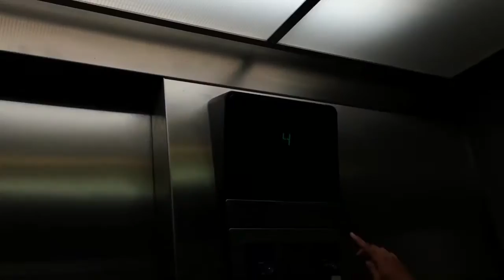Cyclones TV Episode 3